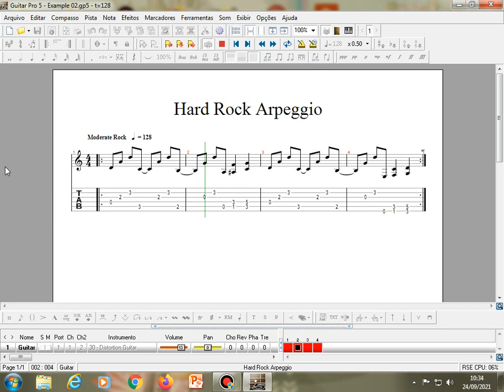Guitar Pro 5.0 Hard Music 2: Hard Rock Arpeggio